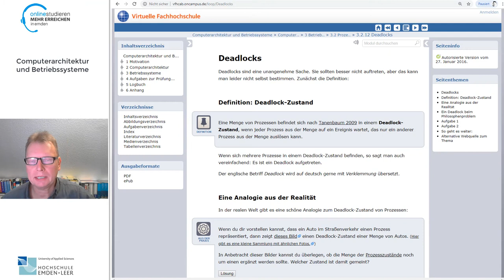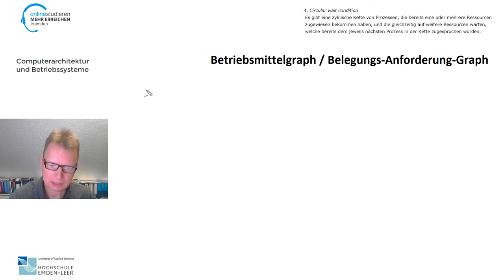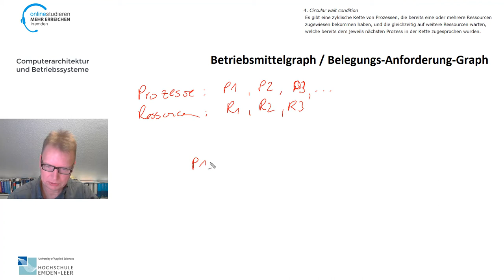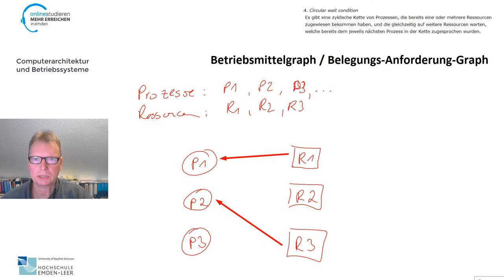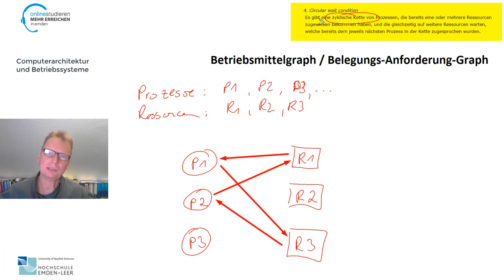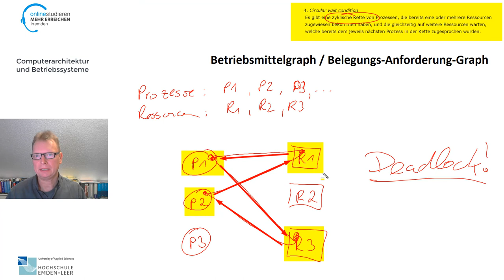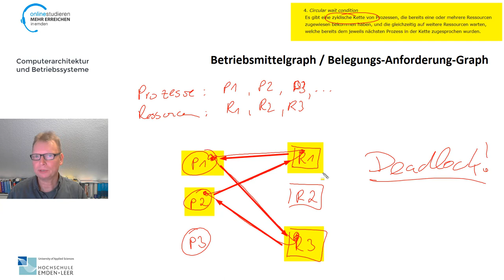CAB Deadlocks Betriebsmittelgraph